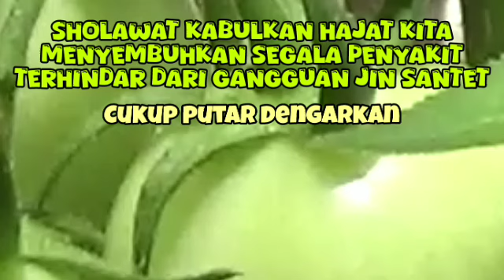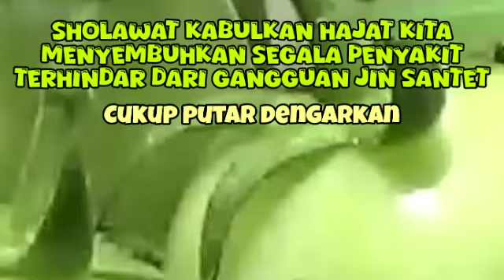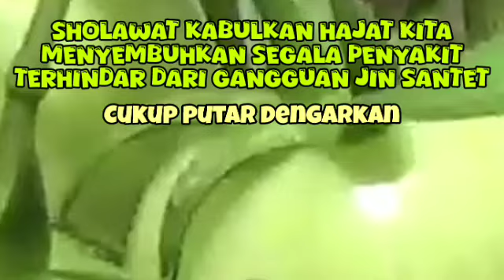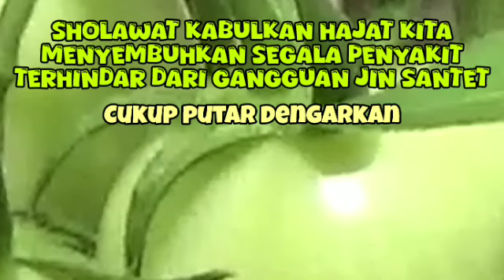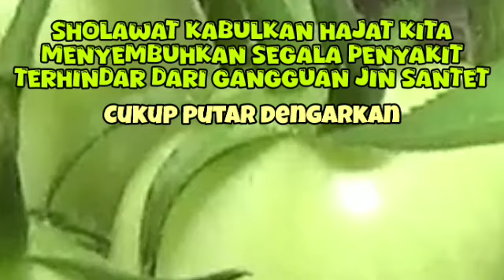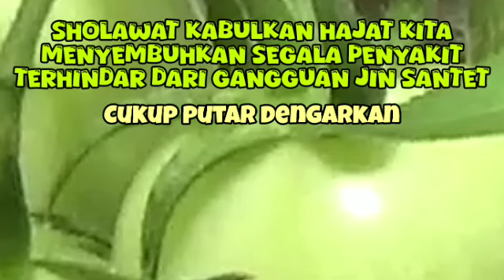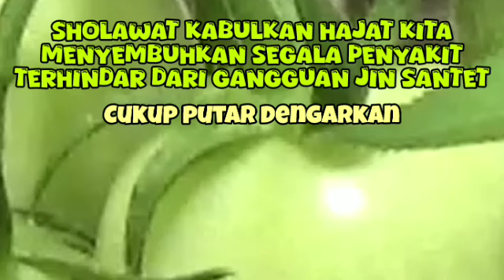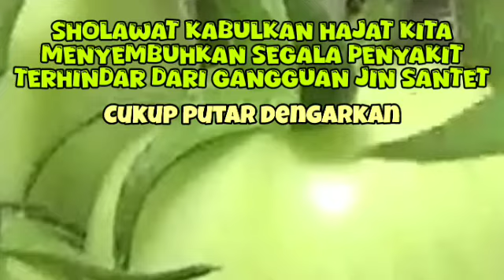SHOLAWAT PENARIK REZEKI PALING DAHSYAT, Sholawat Nabi Muhammad SAW, SALAWAT BURDAH PALING MERDU 223